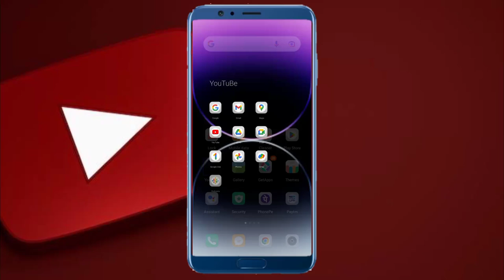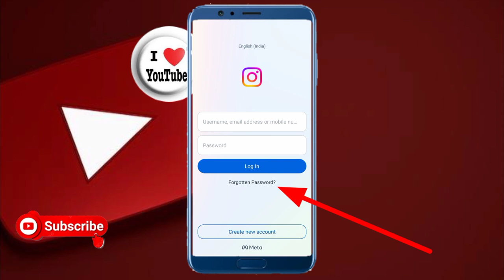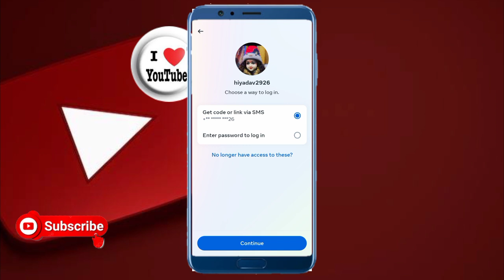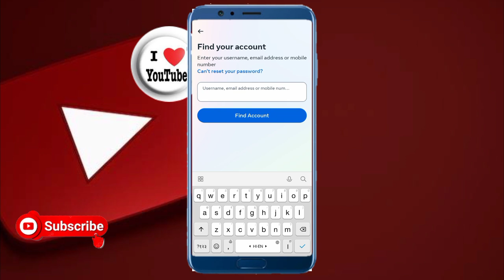नया तरीका | i Instagram Account Bhul Gaye To Kya Kare | Instagram Purana Account Kaise Khole 2023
Hello dosto kaise hai aap log mast rahiye mere dost

Your Quries 👇

instagram purana account kaise
khole
instagram purana id kaise kholen
instagram purana password kaise
dekhe
wapas laye
delete kare
instagram purana id
khole bina password ke
instagram purani id kaise khole
bina password ke
instagram purana id kaise laen
instagram purana account delete
kaise kare permanently
khole
khole 2023
instagranm purana account kaise
khole odia
khole error
password bhul gaye
purana instagram account kaise
khole new phone
khole without password
khole bina password ke 2022